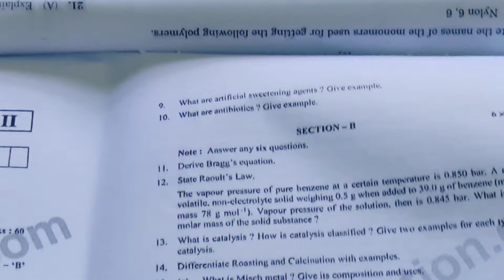Inter 2nd Year Chemistry IMP Questions with answers